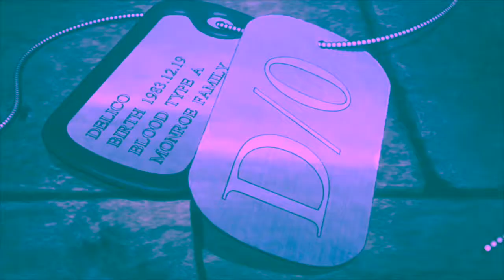PirateGangTwitty - Aint New (Music Visual) prod.Dollie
*Swee*
Prod. Dollie

Tags[ignore]Tags